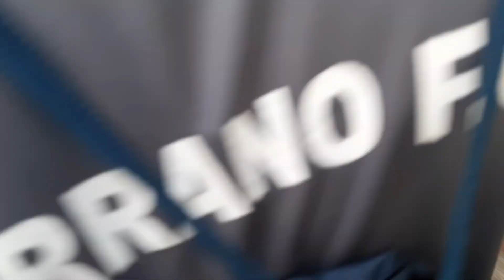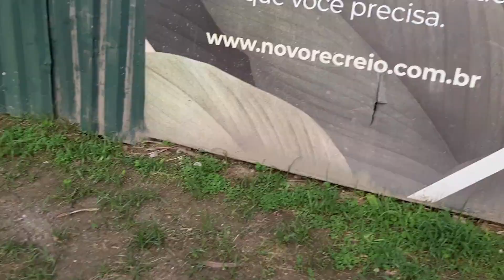Vlog indo para o treino - rotina de jogador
Salve galera, no vídeo de hoje vocês vão ver nosso vlog indo para mais um treino do Juninho no sub 14 do Serrano, veja mais um dia da rotina de jogador do Juninho em busca de realizar seu sonho de menino, essa é a realidade do futebol de base, deixa o like no vídeo e se inscreva no canal